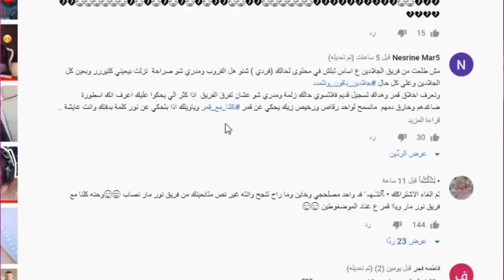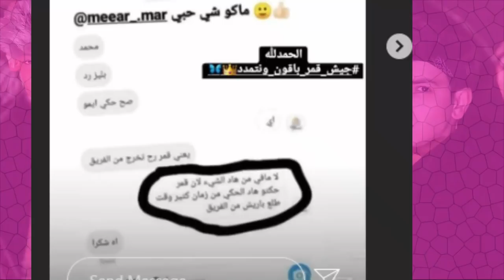رد ايمو مار ونور ددك على نور مار واتهامه بالسرقة وحب المصاري وخروج قمر مار من فريق نور مار !!؟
اصالة المالح
Music anasala
Alwan tube
Related
مملكة القصص
Related
Mo Vlogs
Ahmad Aburob
هلكني المرض !!
جول مان
اغنية طول ما احنا سوا //اصالة :انس
Eman Jaf
❤💙اصالة مالح - طول ما احنا سوا
GreenMoon